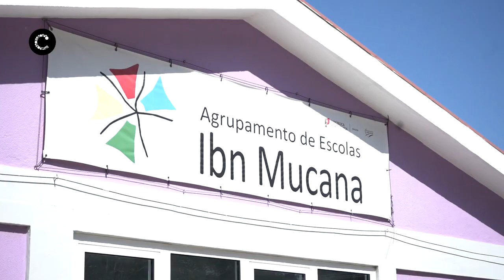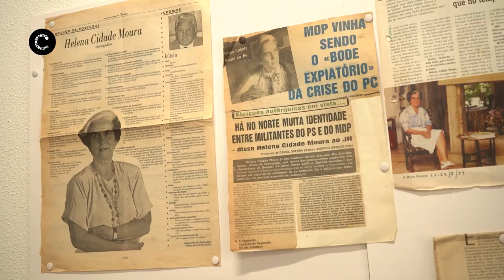Helena Cidade Moura dá nome a Escola em Alcabideche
Pedagoga, defensora da Liberdade e deputada da democracia é patrona em Escola de Cascais.